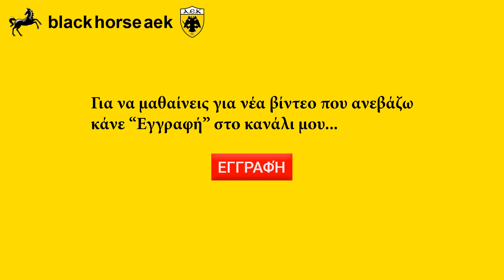Κατασκευή γηπέδου ΑΕΚ ΑΓΙΑ ΣΟΦΙΑ 27-08-2018 (part 3 τέλος) όλος ο τομέας ''5''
Απογευματινές λήψεις και εικόνες της ΑΓΙΑΣ ΣΟΦΙΑΣ σήμερα 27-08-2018 και  τον τομέα ''5 '' τον πυλώνα και τα παρελκόμενα του στα χαμήλα καθώς και τα καλουπώματα στις ''μπούκες'' του τομέα ''6''!!!